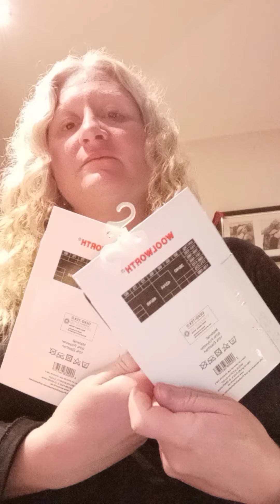+++ Gothic Haul November 2021 +++